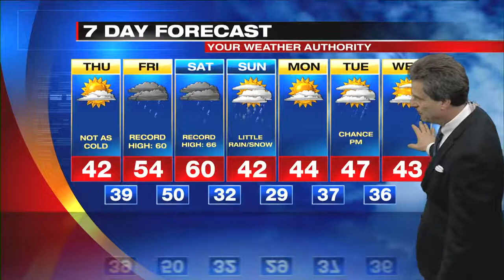Web Exclusive Mountain Forecast